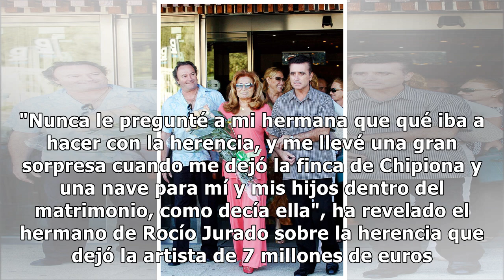vI'Sábado Deluxe': Amador Mohedano revela el dinero que le debe su sobrina Rocío Carrasco y de la...